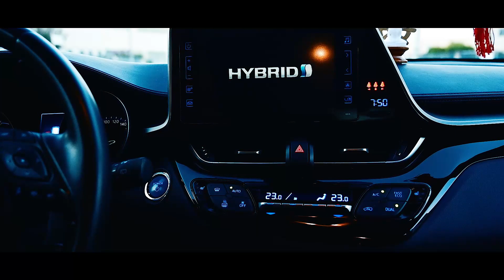TOYOTA C-HR | C-HR B roll Video | C-HR Review Sinhala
Studio 3 plus
    Photo & Videographer
(Duminda Pushpakumara)
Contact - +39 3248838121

#  Photography & Videography
# Wedding , Events , Parties Shoot. Lyrics Videos

Nikon Z6
Nikon D800
Nikor 70-200 f4 Zoom Lens
Nikor 50 f1.8 prime

Asus TUF Gaming A520-M Plus
Cooler Master MDE White 700 80+
AMD Radeon 5500 XT 8GB
HYPERX DDR4 16GB
TG4 RGB CASE
Trast TURAL GAMING Mouse Keybood

Video & Photo Editing Software.